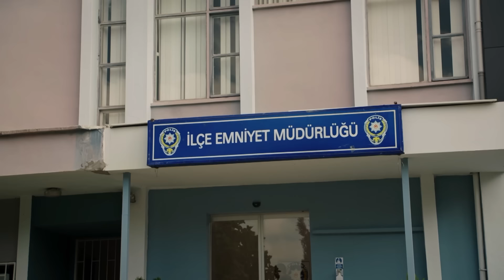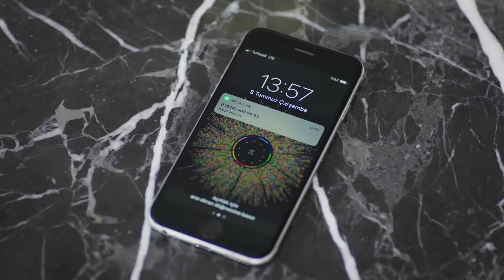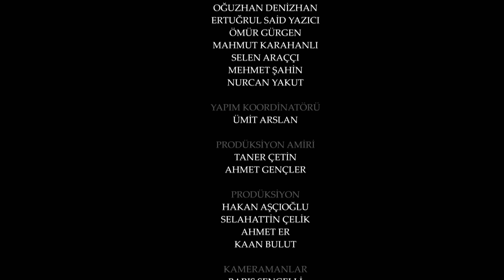Amanat (Legacy) - Episode 26 | Urdu Dubbed | Season 1 [ترک ٹی وی سیریز اردو میں ڈب]